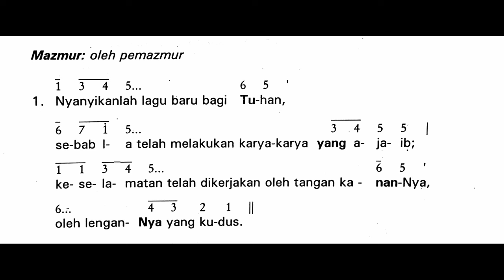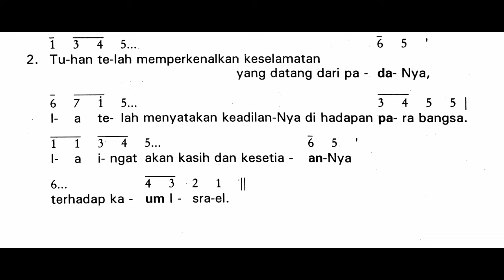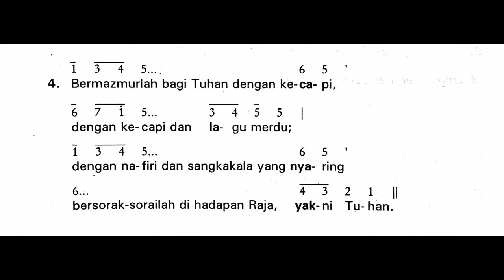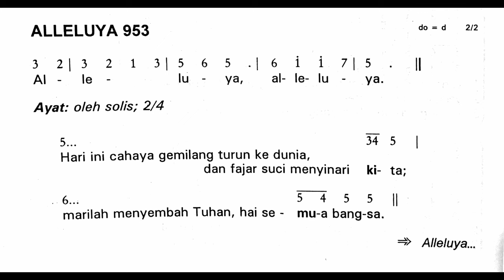HARI RAYA NATAL : SIANG | Sabtu, 25 Desember 2021 | Mazmur Tanggapan dan Alleluya | Tahun C 2021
Shalom!